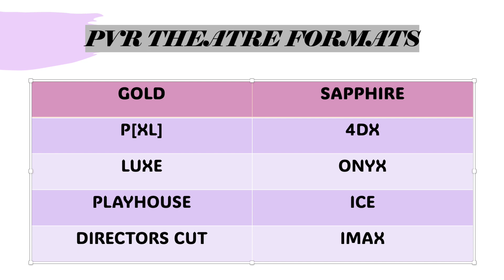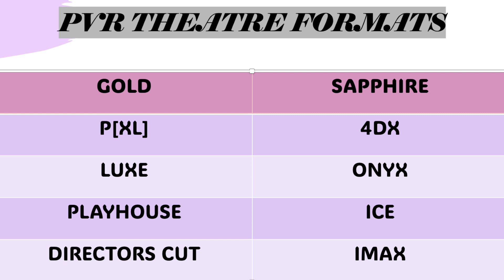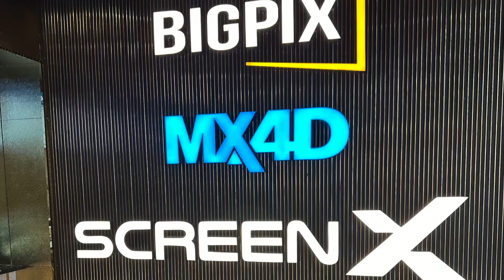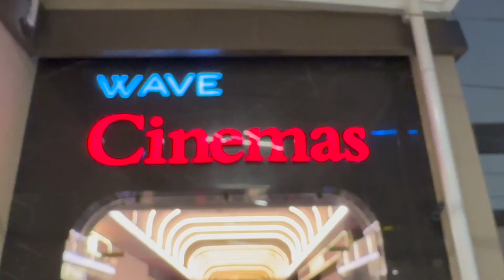Wave & PVR.INOX Theatre formats - Leo movie in Delhi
In this video. we visited many theatres in Delhi to show the different formats of theatres for experiencing movie to the fullest. let's see the whole theatre experience in the video exclusively in what we see.

PVR Cinemas
Wave cinemas
INOX cinemas